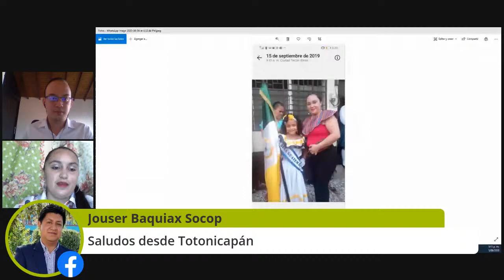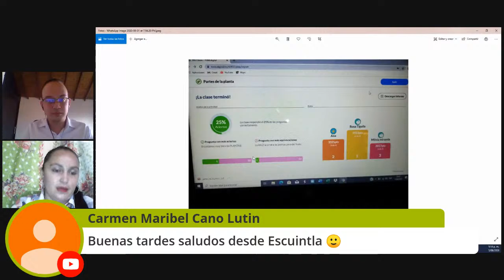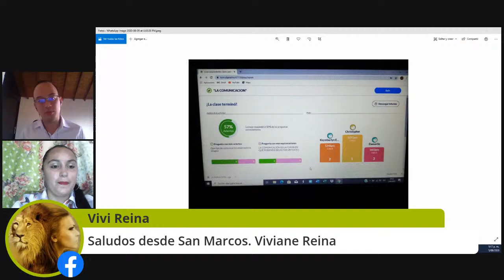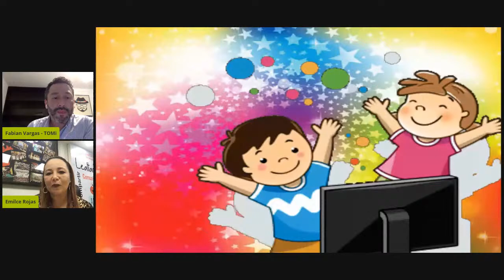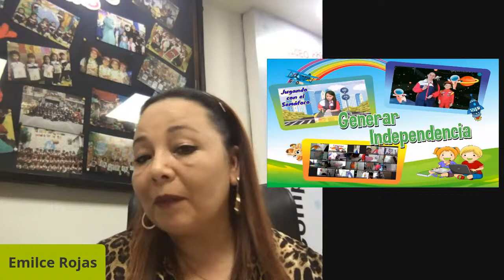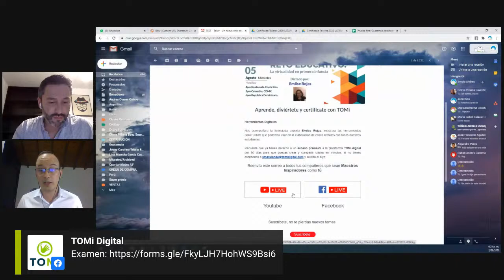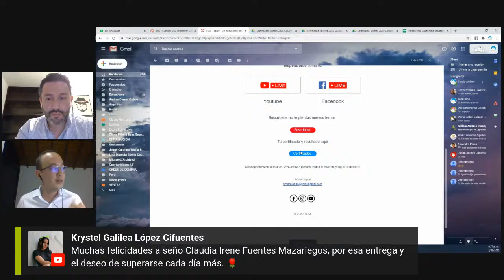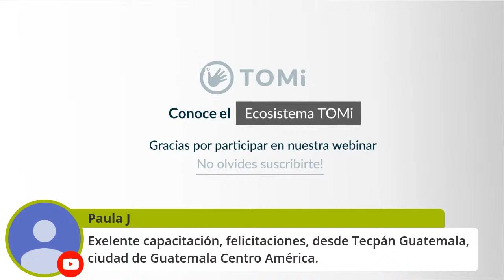Taller # 4 Fase II Un nuevo reto educativo: la virtualidad en la primera infancia.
Conoceremos como afrontar los retos educativos que enfrenta la primera infancia de la mano de nuestra Pedagoga licenciada en Educación Básica y preescolar Emilce Rojas.